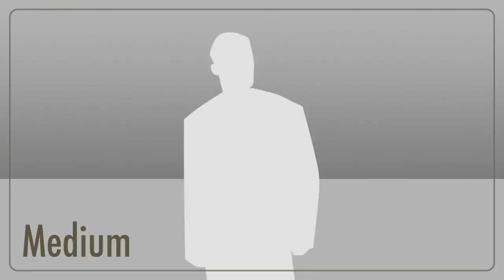The Holdens On The Loose Trailer #2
Part of the dare